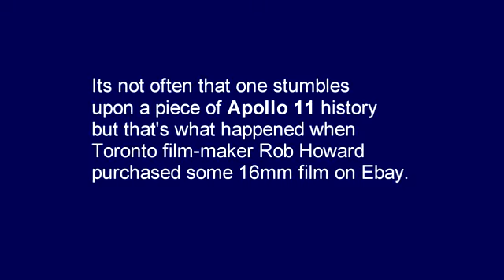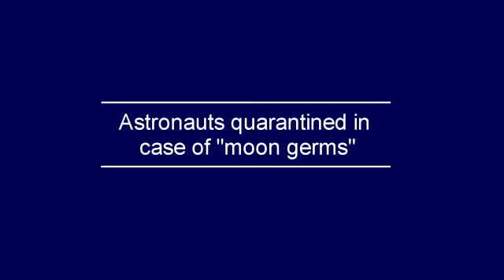HORNET PLUS 3 - "Never before seen" US Navy / Apollo 11 training film.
HORNET PLUS 3 is a "never-before-seen" Apollo 11 film that was discovered on Ebay in early 2013. This US Navy training film shows the recovery of the Apollo 11 astronauts by the aircraft carrier USS Hornet CVS-12. It is narrated by RADM Carl J. Seiberlich, captain of the ship and commander of the entire Apollo 11 recovery operation. "HORNET PLUS 3" was shot in 1969 and produced by the US Navy in 1973. It was never released to the public, and likely not released for internal US Navy use either.

0:45 Intro with President Richard Nixon voiceover.
1:15 President Nixon arrives on USS Hornet.
1:35 Sighting of Apollo 11 module.
1:59 Astronauts retrieved by helicopter.
2:24 Astronauts quarantined in case of "moon germs".
2:37 Nixon greets astronauts Neil Armstrong, Michael Collins and Buzz Aldrin
3:08 Michael Collins makes Nixon laugh.
3:27 Ships chaplain leads Nixon and astronauts in prayer.
3:40 Recovery of command module by USS Hornet

This recently rediscovered 16mm print has been professionally digitized in HD and is available for purchase in Blu-Ray or DVD format

DVDs and Blu-Rays are also available for purchase from the USS Hornet Museum